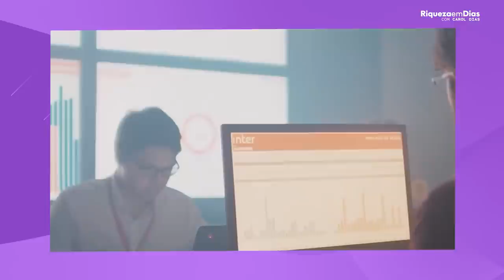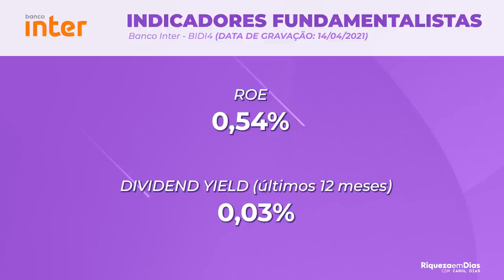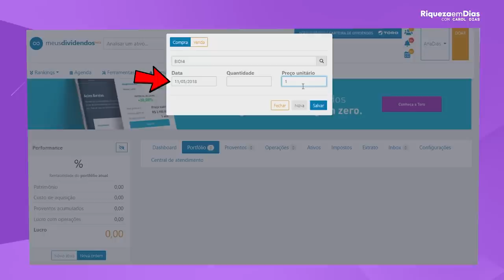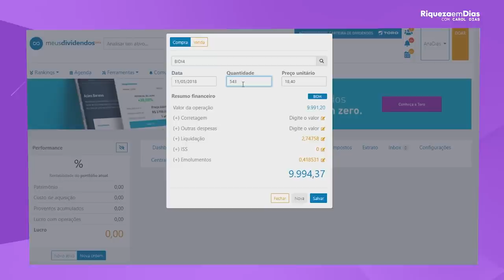DIVIDENDOS: Quanto rendeu R$ 10.000 investidos no BANCO INTER (BIDI3, BIDI4, BIDI11)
DIVIDENDOS: Quanto rendeu R$ 10.000 investidos no Banco Inter nos últimos  anos?

Banco Inter, antigo Banco Intermedium, é um banco múltiplo brasileiro sediado na cidade de Belo Horizonte. Caracteriza-se por ser um dos primeiros bancos digitais do Brasil, e pela ausência de taxas sobre serviços básicos.

Nesse vídeo você vai ver:

00:00​ Tema do vídeo
00:45  Sobre o Banco Inter
01:07 Resultados do Banco Inter BIDI11, BIDI3, BIDI4
02:40 Indicadores fundamentalistas do Banco Inter BIDI11, BIDI3, BIDI4
02:45 Indicadores fundamentalistas Banco Inter
03:26 Quanto rendeu 10 mil reais investidos no Banco Inter BIDI11, BIDI3, BIDI4